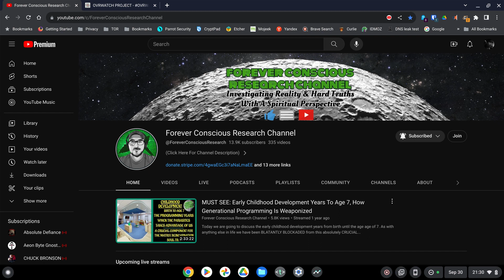OWP live with Mark at FRC tonight September 30th 2023 at around 10:00PM EST USA Time.